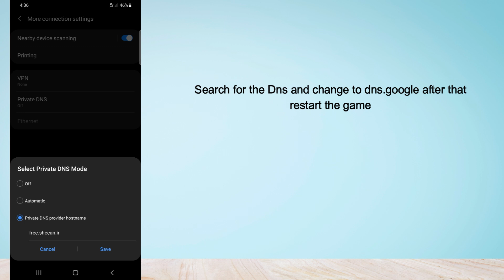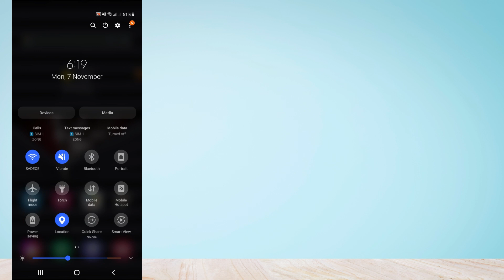How to Fix "slow connection" on Dead by Daylight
Are you gettings "Slow Connection" in Dead by Daylight?
Here is the full form of the error message "Slow Connection. Please check your connection and try again".
In this video, you will learn why you are gettings a "slow connection" on Dead by Daylight and how to Fix it.